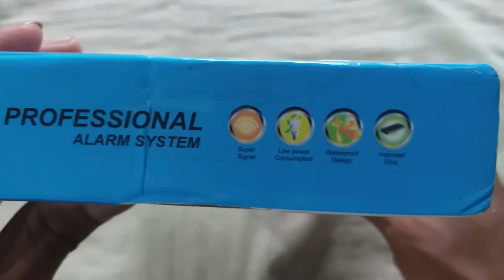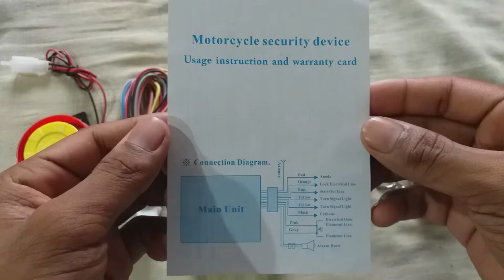TRAVELLINES BIKE SECURITY ALARM KIT UNBOXING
BIKE SECURITY ALARM UNBOXING
TO BUY THIS PRODUCT